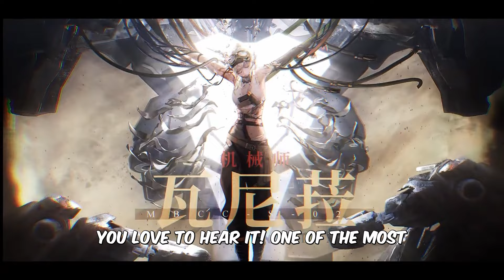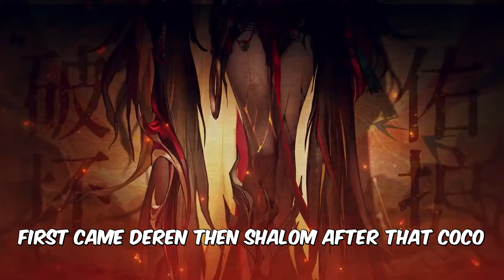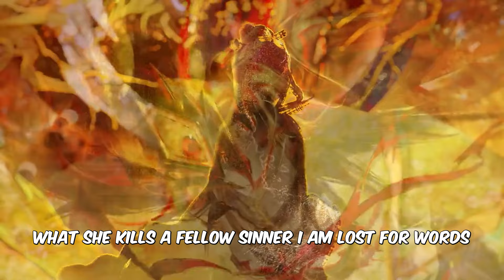Upcoming Banners & Events for Global | Path to Nowhere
Upcoming Path to Nowhere banners and events in 2024! Let's take a look at these amazing path to nowhere characters to see what we can expect from the future sinners.

Timestamps:
0:00 - Vanilla
1:00 - Thistle
1:50 - Yao
2:43 - Du Ruo
3:50 - Yanyan
4:22 - Angell
5:16 - Golan
5:48 - Recap